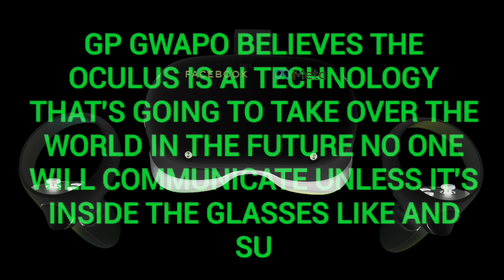Oculus Quest | Meta Takeover | Gp Gwapo Believes the Oculus is going Takeover the World.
GP GWAPO believes the Oculus virtual Reality is going to take over the world and Facebook meta is just the beginning it's all love and comedy Like subscribe and check out more videos